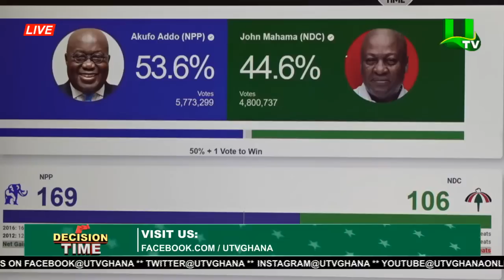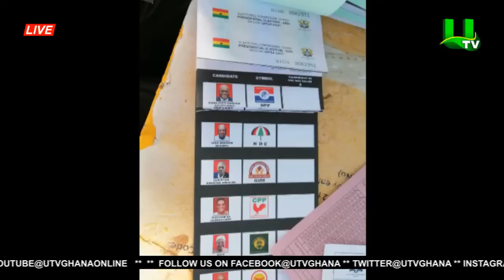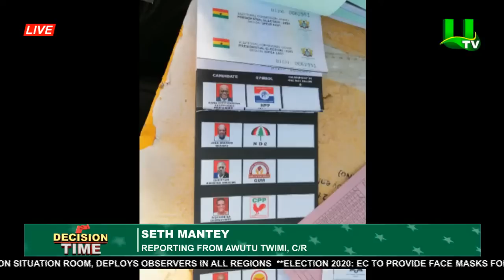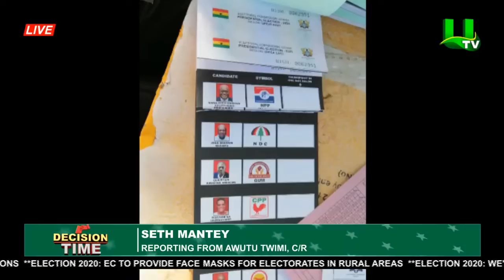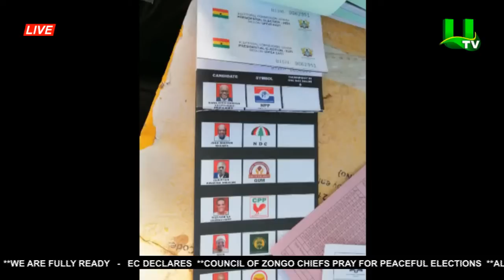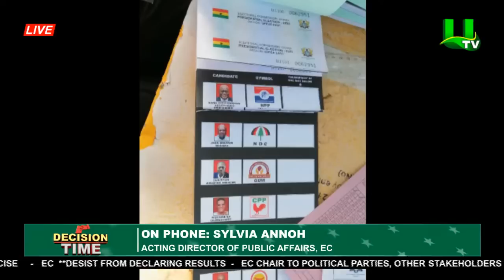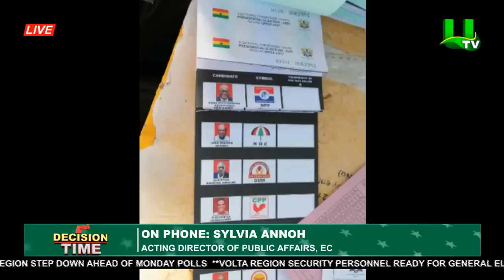DECISION TIME: Voting Underway In Ghana's Presidential And Parliamentary Elections